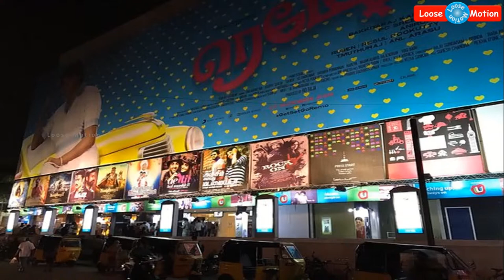படங்களின் வசூலை திரையரங்கு உரிமையாளர்களும், வினியோகஸ்தர்களும் எப்படி பிரித்துக்கொள்கின்றனர்?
Please watch this video which is about "How do Theatre Owners and Distributors divide the movie collection amount" This is new movie collections dividing method between Theatre Owners and Distributors. This will be implement from next month onwards post Trichy meeting.